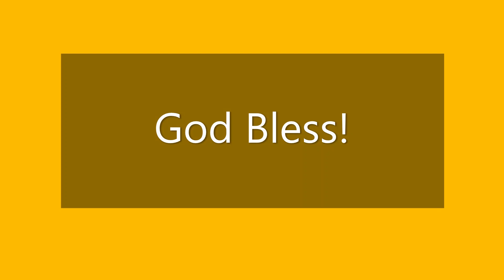Lamp Bible Study! Ecclesiastes 1-5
Lamp Bible Study! Let's continue to seek wisdom through God's holy word.